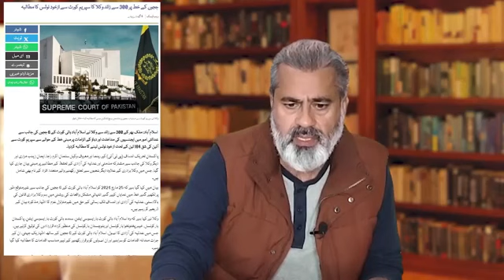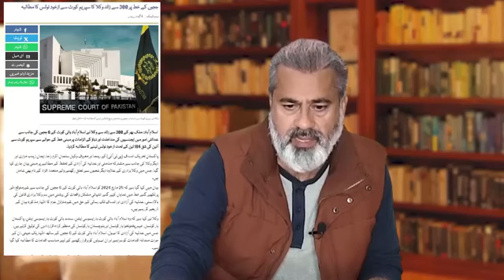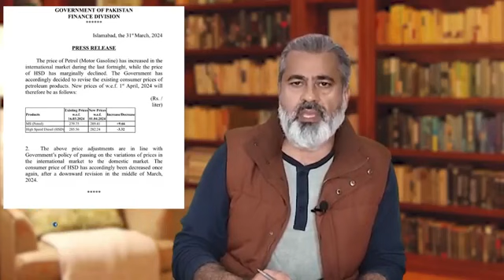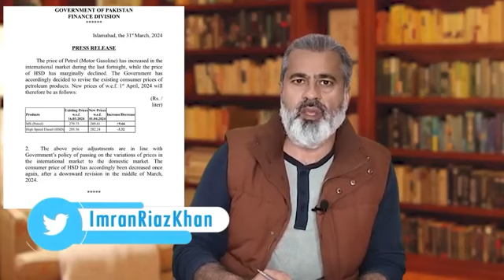who hit the real pump عمران خان رہا اصل پمپ کس نے مارا